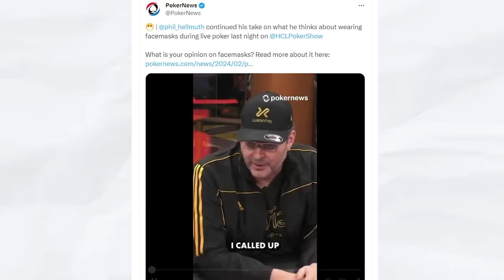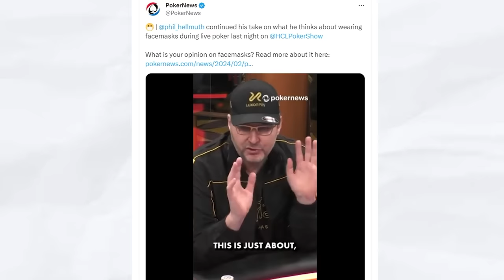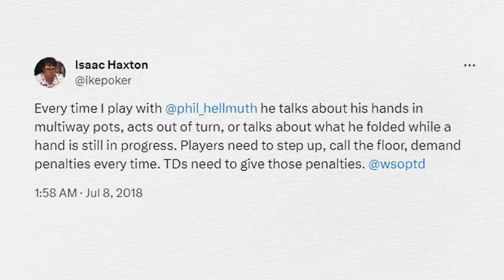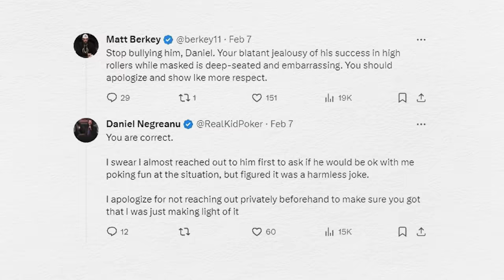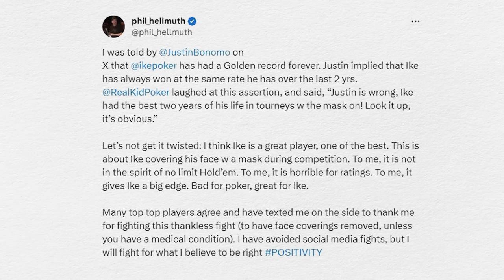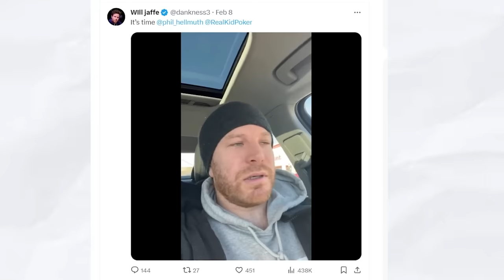Story of The Poker Feud Between Phil Hellmuth and Isaac Haxton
In the latest poker drama, Phil Hellmuth has accused Isaac Haxton of getting an edge on the poker table due to his habit of wearing masks. Many well known poker stars like Daniel Negreanu, Shawn Deeb, Mike Matusow, Matt Berkey and Justin Bonomo have weighed in on this matter.